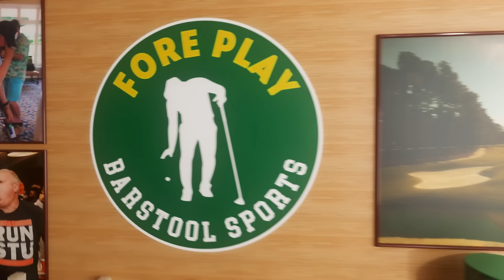PLAYOFFS ARE UPON US - FORE PLAY EPISODE 690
Trent returns. The Creator Classic field has been announced. Will Fore Play have any involvement? Rainbows are insane & we need to know who’s behind them. The FedEx Cup Playoffs are about to begin; how’s the format? Does Xander still have a case for a better 2024 than Scottie? How’s the Rory, Xander, Cantlay relationship? Solheim Cup merch. Hideki robbed in London. Fall is coming.

to build your own and learn more.

Sport Clips - Sport Clips. It’s a Game Changer.

today to find the #1 ball for you.

Truly - Truly Tequila Soda. Keep it Light. Hard Seltzer Beverage Company, Boston, MA. Please drink responsibly.

We've partnered with SKLZ, the leading sport-skill training brand, to develop co-branded golf training aids that help improve your game. or in-store at Golf Galaxy and select Dick’s Sporting Goods House of Sport locations.

TOPICS:
Intro- 00:00 - 00:17
Trent’s Vacation To Florida - 00:18 - 18:13
Solheim Cup Merch - 18:14 - 20:29
Scottie’s or Xander’s Year? - 20:30 - 27:19
FedEx Cup Playoffs Format - 28:59 - 36:10
Who Will Win The PiP? - 36:11 - 39:38
Scottie’s On-Course Earnings This Year - 39:39 - 42:15
Hideki Robbed In London - 44:01 - 47:28
Rainbows - 47:29 - 52:04
Closest To The Pin - 52:05 - 1:09:21
Creator Classic - 1:09:22 - 1:18:26
Fall Is Coming - 1:18:27 - 1:23:50
From The Gallery - 1:25:30 - 1:30:20